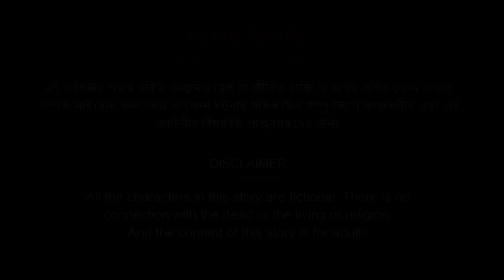LOMASUR O MANIK | Saras Bou 182 | Poor Manik and Princess | Animate ME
bubbletoons Bangla   @bubbletoonsbangla6224

witch of the palm tree Part 2 | Saras bou 181 | Animate ME